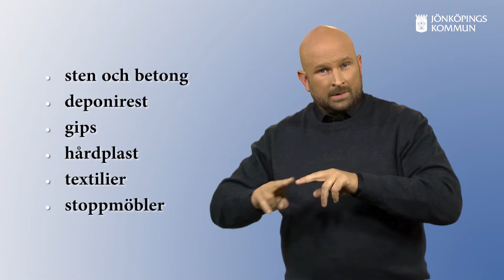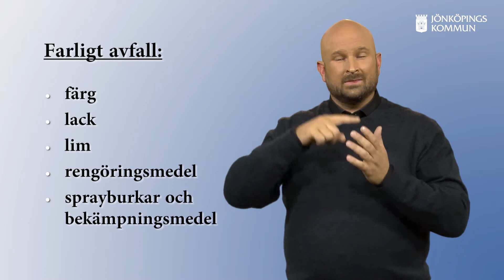Sortergården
I kommunen finns ett antal sortergårdar utplacerade. Sortergårdarna är till för hushållens grovavfall och farliga avfall. Grovavfall är sådant avfall som är för stort för att få plats i avfallskärlet.

På några av gårdarna finns även prylbodar där du kan lämna saker du inte längre vill ha, men som är i för bra skick för att slängas. Vi samarbetar med hjälporganisationer som tar hand om sakerna från prylbodarna. De säljer sedan sakerna i sina respektive second handbutiker.

På sortergårdarna kan du lämna bland annat

•farligt avfall
•elavfall
•trädgårdskompost
•metallskrot
•wellpapp
•tryckimpregnerat trä
•trä
•restavfall
•sten och betong
•deponirest
•gips
•hårdplast
•textilier
•stoppmöbler och fallfrukt.
Farligt avfall och elavfall kan skada människor, djur och natur om det hamnar på fel ställe. Därför är det viktigt att du lämnar det till sortergårdarna så det tas om hand på ett säkert sätt. Som farligt avfall räknas bland annat

•bilbatterier
•spillolja
•avfettningsmedel
•lacknafta
•aceton
•färg
•lack
•lim
•rengöringsmedel
•sprayburkar
•bekämpningsmedel
Märk alltid förpackningen med innehållet om du inte lämnar in i originalförpackningen. Blanda aldrig ihop farligt avfall. Det allra mesta du lämnas till sortergården återvinns på ett eller annat sätt och bara en liten del ca 1% hamnar på deponi eller soptipp som det också kallas.